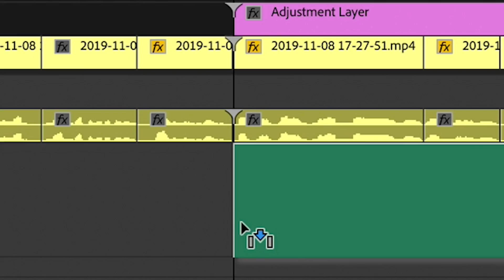Avaliações BIZARRAS do iFood // OSHI #74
Amei esse vídeo, tem tudo de bom, tem o Luba, tem edição, tem Oshi, realmente sobressaiu, muito lindo  - 1 Estrela ★.